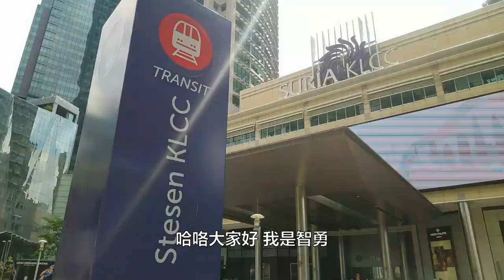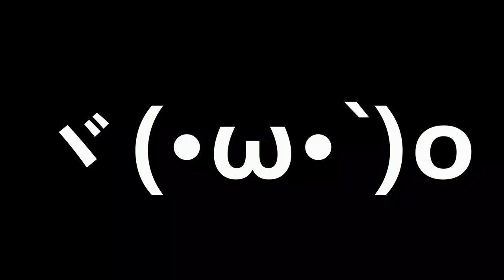【走马看花】终于有机会去了因Comic Fiesta取消而没去成的KLCC | 稍微经过很快就走完的Avenue K | 没坐巴士就不需要去的TBS 【MCO2.0】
由于确诊人数游走于高数，没有下降的趋势。
于是政府再次执行MCO行动管制！
这次出门是因为找朋友有急事，眼前空荡荡的风景太过难得。
可说是活了27年来第一次！

于是就拍下来和大家分享，该防御的都有做好哦~
希望疫情能快快过去，否则今年新年真的是冷飕飕了。。。。。。

目标是1000人！你的订阅是我的动力~